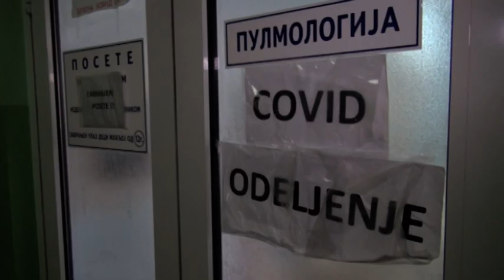TV Telemark - NA KOVID ODELJENJU U ČAČKU 122 PACIJENTA 18 03 2021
Na kovid odeljenjima čačanske bolnice tokom protekla 24 sata preminuo je još jedan pacijent, muškarac star 81 godinu iz Ivanjice, koji je imao pozitivan PCR nalaz. U trećem talasu korona epidemije u Moravičkom okrugu do sada je preminulo 290 osoba koje su lečene od korone, od kojih je 210 iz Čačka.Na kovid odeljenjima čačanske  bolnice trenutno su hospitalizovana 122 pacijenata. U Respiratornom centru je 12 pacijenata, a je na respiratoru.